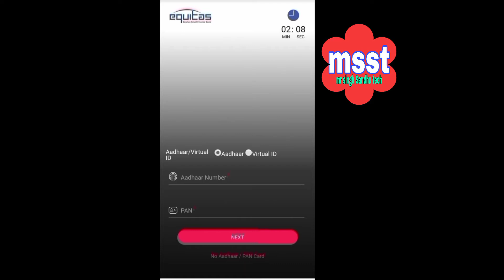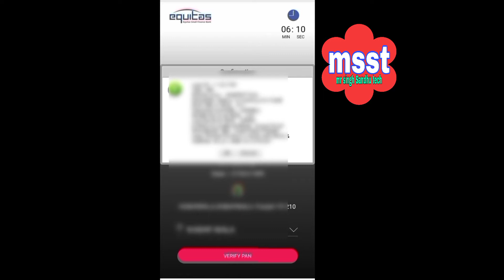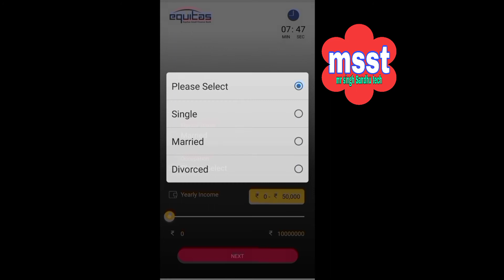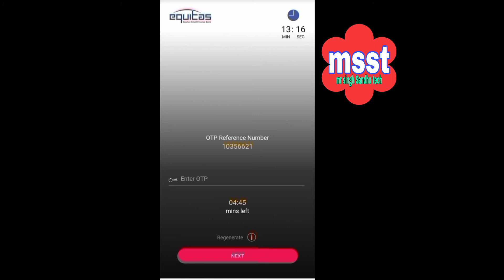equitas small finance bank online account opening | zero balance account | kyc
equitas small finance bank online account opening

यहां आपको बेसिक और स्मॉल सेविंग अकाउंट खोलने की सुविधा मिलती है। इन अकाउंट्स में यूजर्स के लिए किसी भी तरह का न्यूनतम बैलेंस रखने की अनिवार्यता नहीं होती है। मतलब आप इसको जीरो बैलेंस पर भी चला सकते हैं। equitas बैंक के जीरो बैलेंस बचत खाताधारक को बैंक से रुपे डेबिट कार्ड मिलता है जिससे वह बैंक के एटीएम से पैसे निकाल सकता है। साथ ही खाताधारक को चेक की सुविधा, नेट बैंकिंग की सुविधा और मोबाइल बैंकिंग की सुविधा भी मिलती है।जीरो बैलेंस अकाउंट वाले कस्टमर हर दिन एटीएम से दस हजार रुपये निकाल सकते हैं साथ ही उनके लिए महीने में चार बार पैसा निकालने पर कोई चार्ज नहीं लगता। equitas बैंक अपने जीरो बैलेंस अकाउंट वाले कस्टमर को इंटरनेट बैंकिंग, मोबाइल बैंकिंग फण्ड ट्रांसफर के साथ यूटिलिटी बिल पेमेंट्स की भी सुविधा देता है।

equitas small finance bank account opening
how to open zero balance account
equitas small finance bank loan
equitas bank debit card unboxing
equitas small finance bank atm pin generation

my fabackook page follow